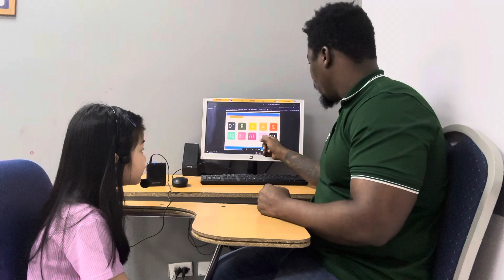CEC Timescity_TC-K3-2305_Video Test 1_Lục Bảo Anh